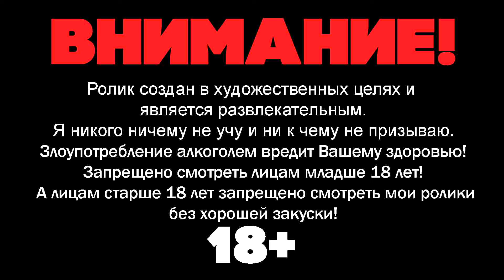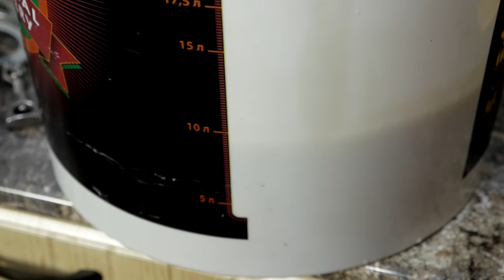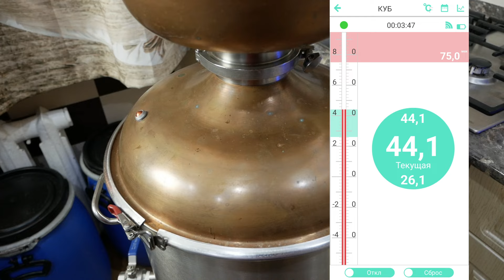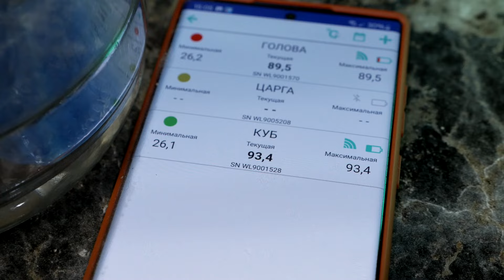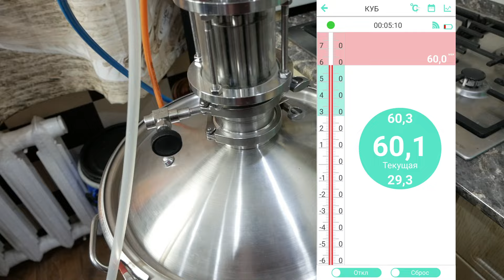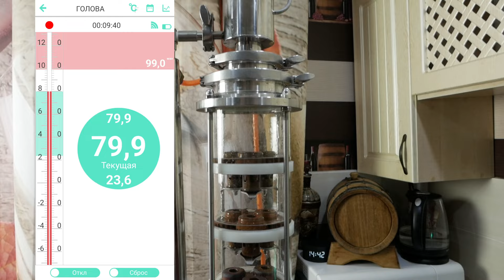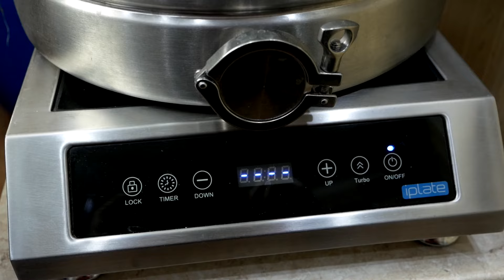ДУМАЛ БУДЕТ КАК ВСЕГДА, А ПОЛУЧИЛОСЬ ХОРОШО ИЗ КАБАЧКОВ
В этом видео я покажу, как сделать самогон из кабачков — необычный и интересный способ приготовления алкоголя в домашних условиях. Вы узнаете пошаговый рецепт, особенности самогоноварения с кабачками и советы по использованию этого овоща в ваших напитках. Этот кабачковый самогон порадует вас своим оригинальным вкусом и станет отличным дополнением к летним посиделкам!

Делитесь своим опытом и задавайте вопросы. Давайте вместе экспериментировать с самогоном!

Ссылки с новыми и старыми ресурсами, где я есть и буду.